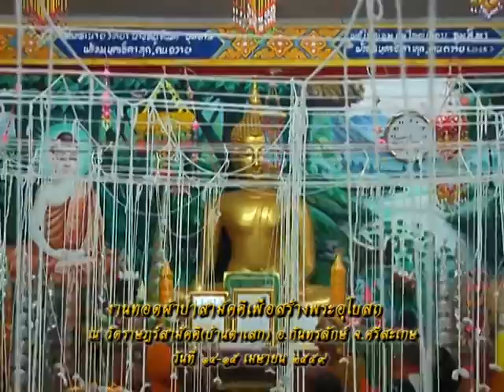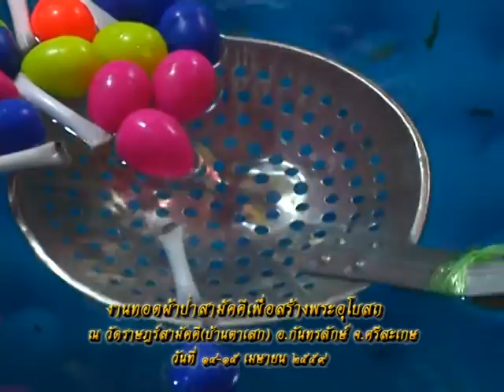รายการหัตถจิต | 28/04/59 | EP 1/4